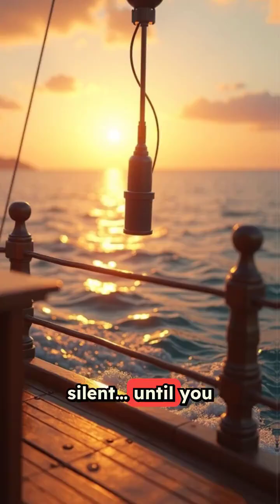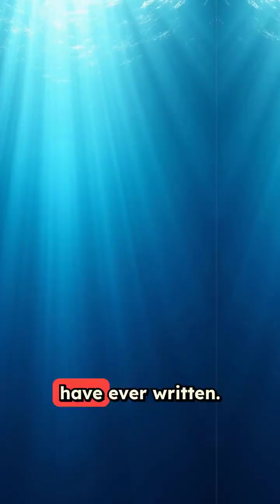How Whales Talk Underwater (Their Secret Language Explained)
The Ocean's Hidden Symphony: How Whales Communicate Across Hundreds of Miles

Ever wondered what the ocean sounds like beneath the surface? Drop a microphone underwater and you'll discover an entire world of conversation happening right beneath the waves.

Whales are the master communicators of the deep, using sound waves that travel four times faster in water than in air to send messages across hundreds of miles. Without vocal cords, they've evolved incredible ways to create clicks, songs, whistles, and even melodies using special air sacs near their blowholes.

In this video, we dive deep into the fascinating world of whale communication:

🐋 Humpback whales and their 30-minute songs filled with verses and choruses — the true opera singers of the ocean, singing love songs and long-distance messages

🐋 Orcas and their secret family dialects — each pod has its own unique accent to recognize family members in murky waters

🐋 Sperm whales producing the loudest sounds in the animal kingdom — powerful clicks that travel miles and act like sonar to "see" prey in the darkness

Scientists are using hydrophones to record and decode these underwater conversations, building "whale dictionaries" to understand what different sounds mean. From "food here" to "follow me" to "I'm looking for love," whales have developed a complex language system passed down through generations like ancient ocean poetry.

Baby whales learn their family's songs from their mothers, preserving these acoustic traditions across time. It's a communication network older and more vast than anything humans have created.

The next time you look at the ocean, remember: beneath those waves is a symphony that's been playing for millions of years.